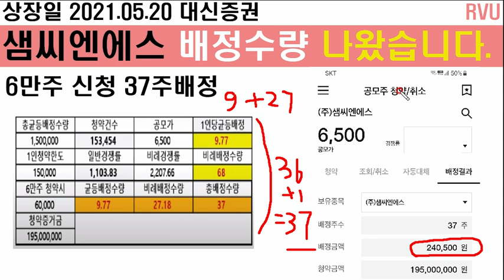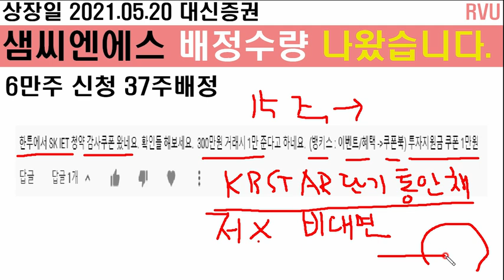샘씨엔에스 배정수량 나왔습니다. 한국투자증권 1만원 감사쿠폰 설명